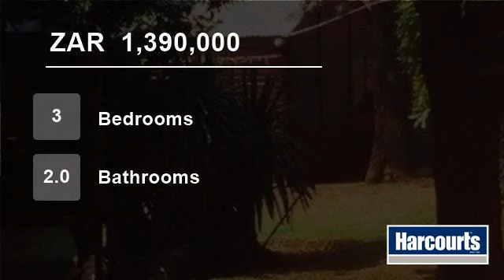3 Bedroom House For Sale in Rustenburg, South Africa for ZAR 1,390,000...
Web ref NWR38543: This house is ready for you to move in. Nice sized family home in a quiet street. Lots of extras. Brand new Harvey tile lapa. come and enjoy the viewing of this lovely property.